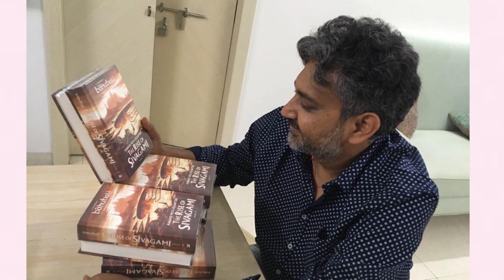SS Rajamouli Biography | RRR Movie Director SS Rajamouli Biography|Facts about Rajamouli